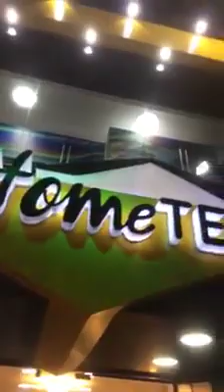حفل افتتاح معرض اوفيس تك وجولة من داخل المعرض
مطبخ _ بولي لاك _ Hpl_  Pvc _اكسسوارات المطبخ
غرف اطفال _ غرف نوم  _ اثاث مكتبي  _ مكاتب _ غرفة السفرة
مطابخ 2024 _ Furniture _ ترابيزة الشاشة _ مكتب مذاكرة
احدث تصميمات مطابخ
احدث تصميمات غرف نوم
احدث تصميمات غرف اطفال
الاخشاب الصناعية _ النجارة الحديثة
اعمال خشبية _ النجارة _ تشغيل الخشب _ woodworking _ wood#